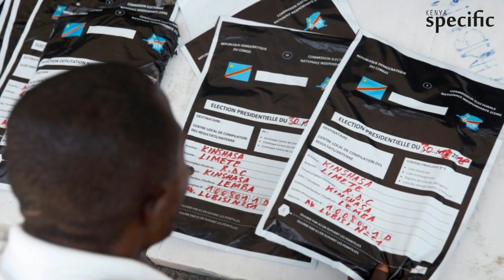Kenya news today | Preliminary results of Congo’s presidential election delayed